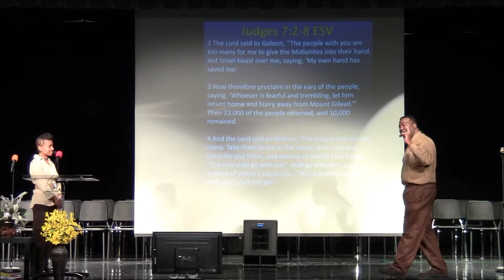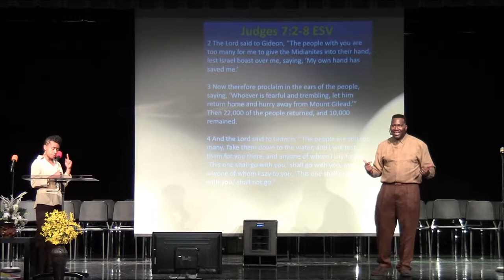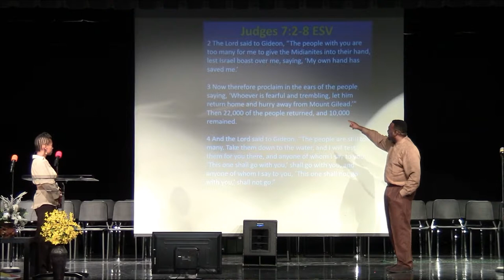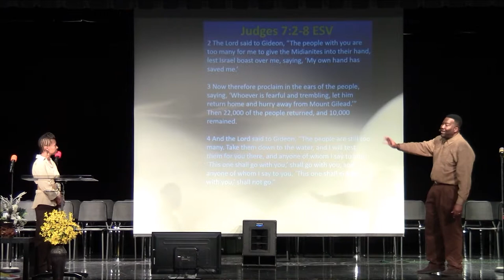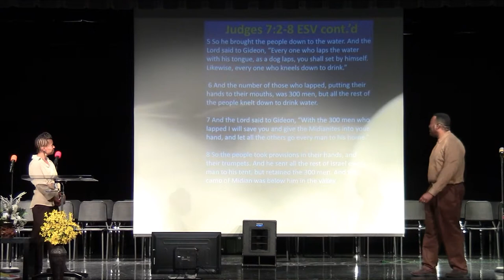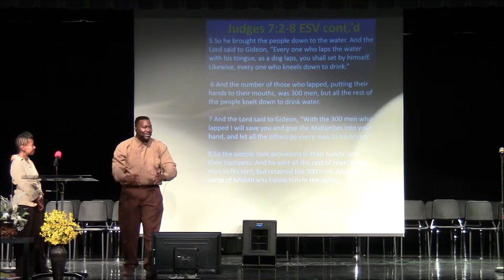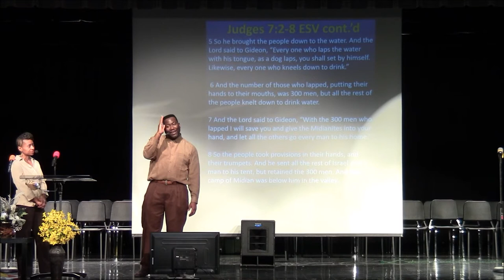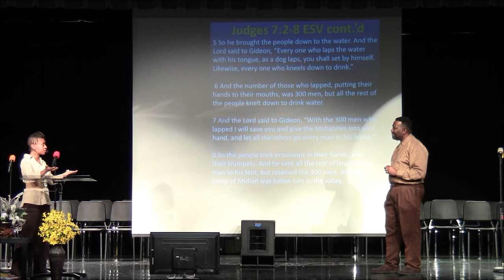"ARISE SHINE for Your Light Has Come!" Pastor Howard Sanders PT5 Jan 19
Join Pastor Howard at Become Church as he exhorts believers to "ARISE SHINE for Your Light Has Come!"